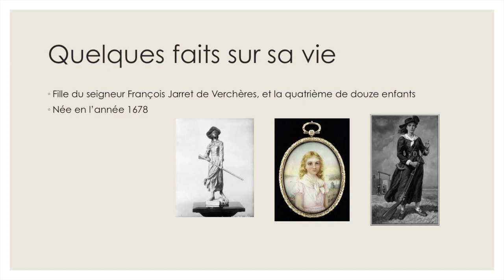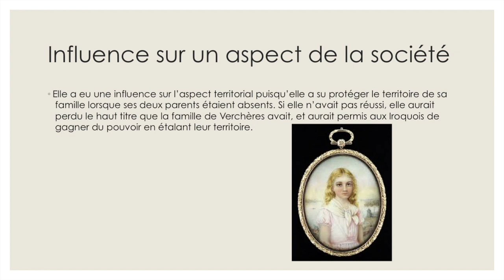Madeleine de Verchères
Personnage historique, Charlotte Swane 303